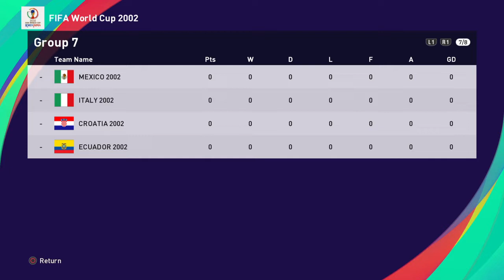eFootball PES 2021 SEASON UPDATE FIFA WORLD CUP KOREA/JAPAN 2002 OPTION FILE PS4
FIFA WORLD CUP KOREA/JAPAN 2002 OPTION FILE PS4 :

- ALL 32 NATIONAL TEAMS OF KOREA/JAPAN 2002
- 100 % CREATED PLAYERS ( 736 players )
- 100 % AUTHENTIC KITS (ADDED SOME ALTERNATIVE KIT)
- ADDED MANAGER PHOTOS
- ADDED STADIUMS
- ADDED TACTICAL LINE-UPS
- ADDED TACTICS
- ADDED CAPTAIN AND KICKERS OF TEAMS
- COMPATIBLE MY PREVIOUS WORK (WORLD CUP 1982,2006)

Credit : MJ Wizards,Ciervos Clásicos,Kenny Rotten and Lúcio Marden.